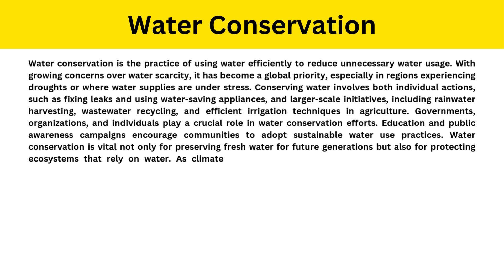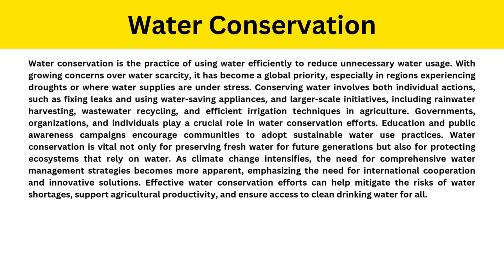Short Paragraph on Water Conservation